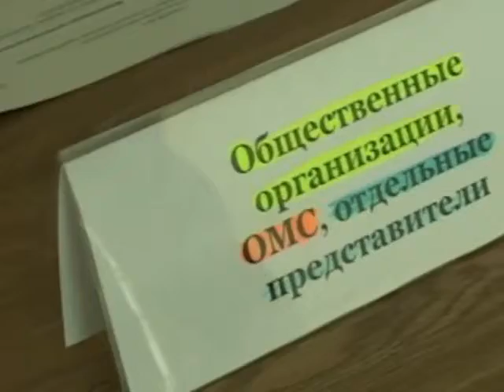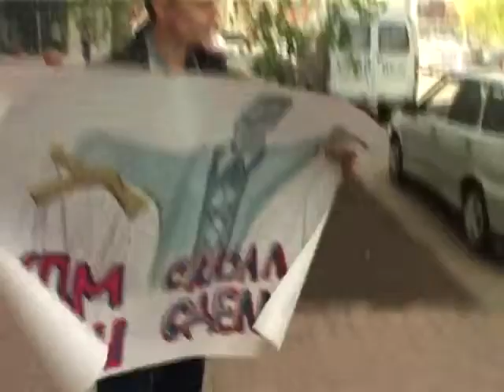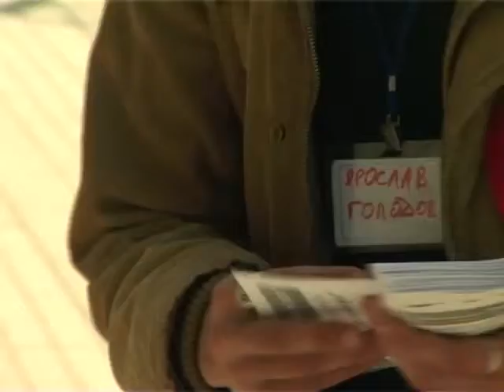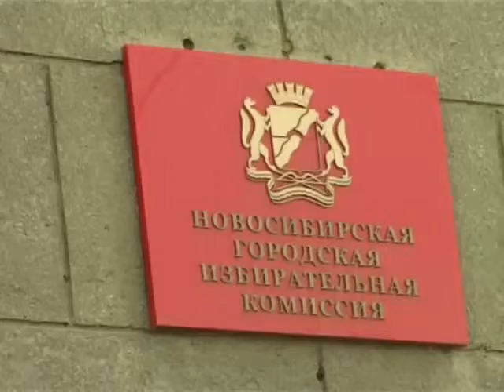Выборы молодёжного мэра 2012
В Новосибирске прошли выборы молодежного мэра. За пост боролись четыре кандидата. Они представляли перед избирателями свои программы. На мероприятии была организована прямая трансляция. По итогам,с большим отрывом от соперников победила Екатерина Еремина. Имеено она в течении двух лет будет молодежным мэром.